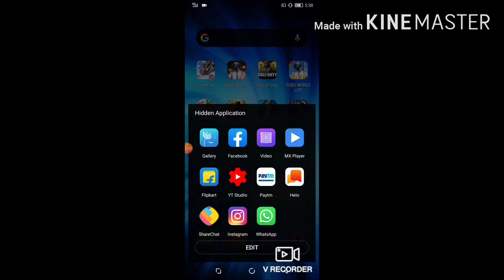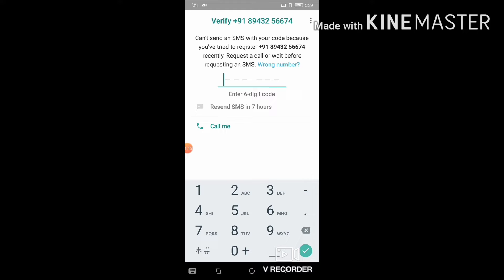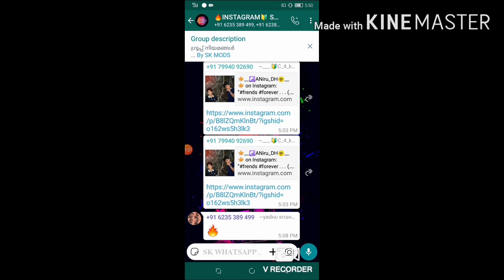WHATSAPP groupൽ വരുന്ന VIDEO കളും PHOTO കളും GALLERY യിൽ SAVE അവാദിരിക്കാനും STORAGE FULL അവാദിരി...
WHATSAPP groupൽ വരുന്ന VIDEO കളും PHOTO കളും GALLERY യിൽ SAVE അവാദിരിക്കാനും STORAGE FULL അവാദിരിക്കാനും ഒരു അടി പോളിTRICK